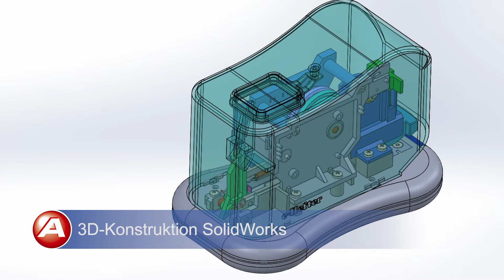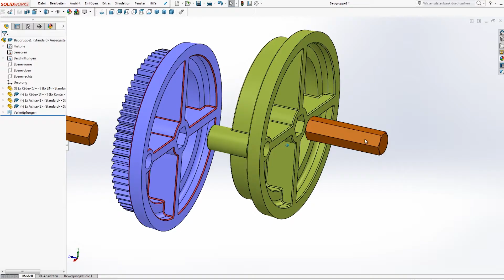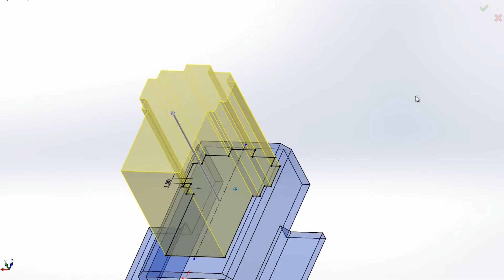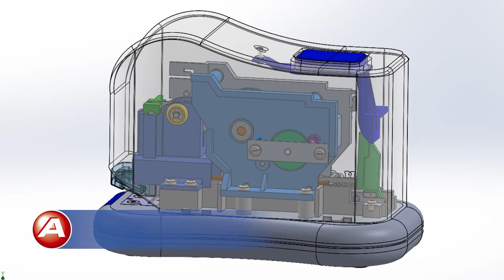Lehrgang 3D-Konstruktion mit SolidWorks®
Lernen Sie 3D-Modelle mit der CAD-Software SolidWorks® zu erstellen. Entwerfen Sie eigene Formen, konstruieren Sie Bauteile für die CAD/CNC-Weiterverarbeitung oder für den 3D-Druck. Die vielfältigen Möglichkeiten der objektorientierten Konstruktion mit dem CAD-Programm Solidworks® lernen Sie professionell im sechsmonatigen Lehrgang 3D-Konstruktion.

Mit der 3D-Software Solidworks® erstellen Sie schnell und effizient anspruchsvolle Teile- und
Baugruppenkonstruktionen. Die Konstruktionssoftware bietet leistungsstarke und benutzerfreundliche Funktionen zum Zeichnen, für Konstruktionsanalysen, Kostenschätzungen, Renderings, Animationen und zur Dateiverwaltung. Damit lassen sich innovative Produkte entwickeln und zudem die Produktivität steigern. Das reduziert Kosten und beschleunigt die Marktreife von Produkten.

Im Lehrgang 3D-Konstruktion mit SolidWorks® entwickeln und konstruieren Sie anhand eines vollständigen Projektes Schritt für Schritt einen Elektrohefter und lernen dabei die vielfältigen Möglichkeiten der skizzenbasierten Konstruktion kennen – von einfachen Volumenkörpern über komplexe Baugruppen bis hin zum fertigen Produkt.

Im Verlauf des Lehrgangs erhalten Sie sechs leicht verständliche Lehrbriefe. Jeder Lehrbrief ist übersichtlich in einzelne Kapitel aufgeteilt und anschaulich gestaltet. Von Anfang an arbeiten Sie mit der enthaltenen Software SolidWorks® und werden schnell sichtbare Erfolge erzielen. Am Ende der Kapitel haben Sie jeweils ein Bauteil für den Elektrohefter als 3D-Zeichnung fertiggestellt.